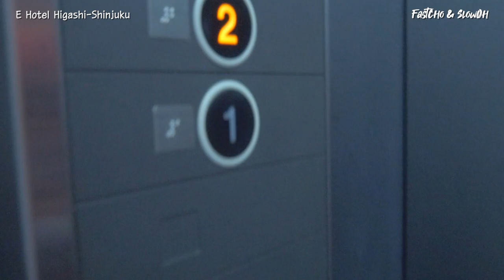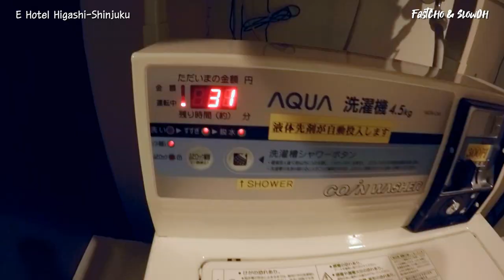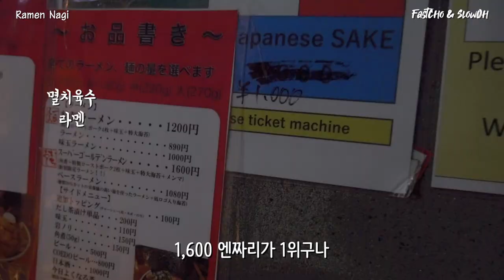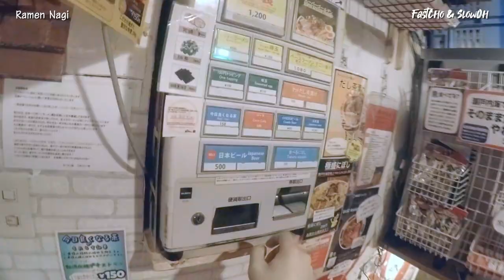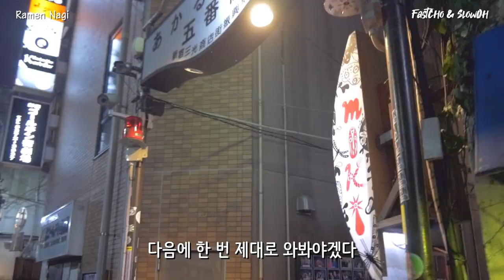돈코츠 라멘이 지겨운 당신에게 니보시 라멘을 소개합니다 | nagi 나기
00:00 Intro
00:14 E Hotel
01:10 KINJI
02:31 Nagi
03:01 입장
03:28 니보시라멘 등장
03:57 리뷰
05:13 신주쿠 골든가이

안녕하세요
ㅋㄹㄴ 이전에 다녀왔던 영상을 늦게나마 올리게 됩니다

이곳은 멸치육수를 사용하는 라멘집 nagi 라는 곳입니다.
우리가 돈코츠 라멘이나 쇼유(간장) 미소(된장) 라멘은 익숙해도
니보시 라멘은 생소하지 않습니까

저도 너무 궁금해서 밤 9시 넘어서 갔음에도 거의 1시간 가까이 대기해서
겨우겨우 좁디 좁은 자리에서 먹어볼 수 있었습니다

먹을 당시에는 너무 힘들었지만
영상 편집하면서 자꾸 생각나서 군침이 도네요

어서 다시 먹으러 갈 수 있으면 좋겠어요!!